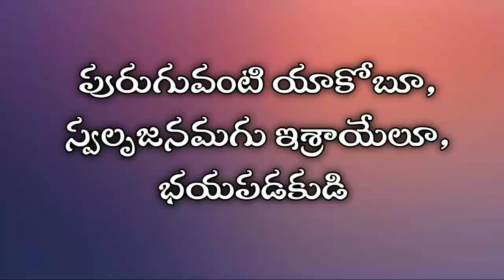April 9 || Today's promise || word of God || daily bread